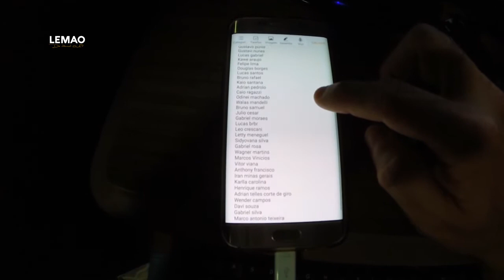QUARTA FEIRA DIA DO SALVE PARA A FAMILIA DO CANAL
LEMAO DA HORNET019

🎞 * Video Novo GALERA*

👍🏾 Curtam Nosso Video
🗣 Comentem No Video
🔔 Clique No Sino e Não Perca Mais Nenhum Video
Agradecendo a todos por fazer esse canal crescer...👍 Vlw Familia.TMJ SEMPRE .

NAO PERDER NUNHUM VIDEO TMJ FAMILIA :D